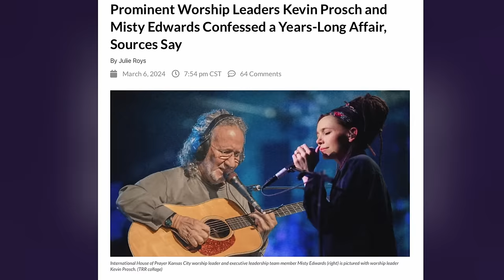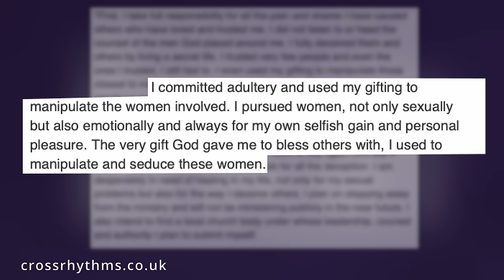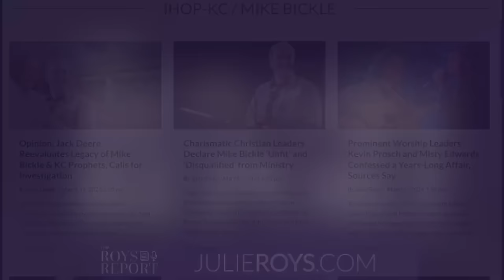Is Misty Edwards A Victim? - Podcast with Dr. David Pooler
A recent report published by The Roys Report on the alleged "affair" between worship leader Kevin Prosch and longtime International House of Prayer Kansas City leader Misty Edwards sent shock waves through the charismatic Christian community.

But was this relationship consensual, or was it abuse? Journalist Julie Roys discusses this important issue with Professor David Pooler of Baylor University, an expert on adult clergy sexual abuse.

This program was also released as an audio podcast and transcript on Mar. 13, 2024:

Read the story "Prominent Worship Leaders Kevin Prosch and Misty Edwards Confessed a Years-Long Affair, Sources Say":

THE ROYS REPORT is a media outlet dedicated to reporting the truth and restoring the church. If you value this podcast, please consider financially supporting this ministry